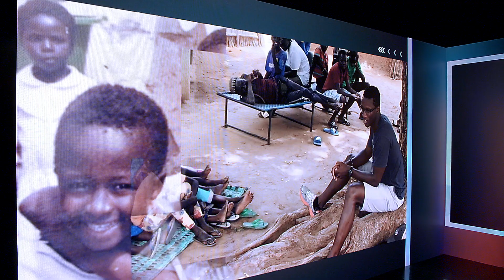Edouard’s Story: A Perfect Picture of God’s Love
Edouard Ndecky realized how much God loved him when he received an Operation Christmas Child shoebox gift when he was growing up in Senegal. Now, Edouard encourages others to prayerfully pack shoeboxes so that other boys and girls in need will receive a tangible expression of God’s love like he did.